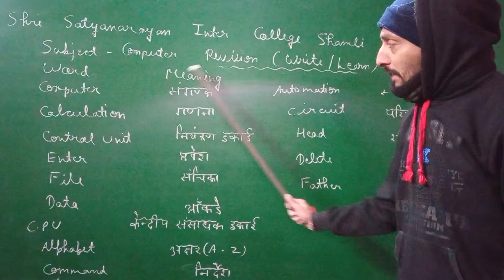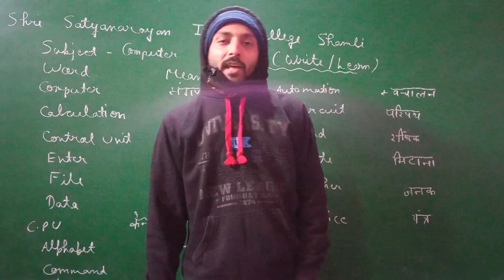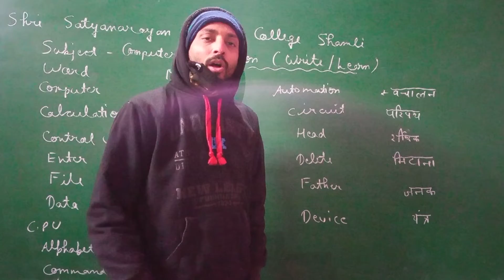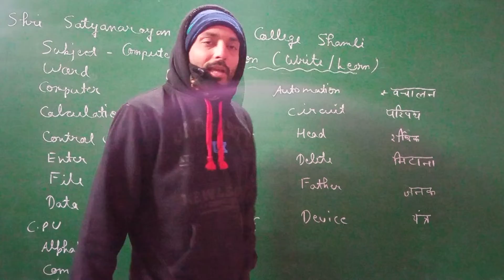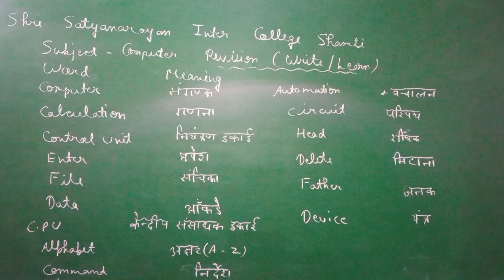computer Extra work